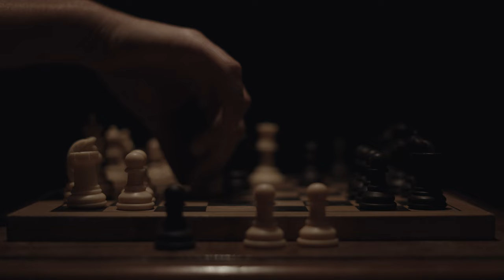Omar Mukhtar- Aag Laga Doun [Official Music Video]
Director: Abbas Murad
DOP: Atif Shafique
Special Thanks to Razi Ahmed, Zain Shafique and Ali Flour Mills

Audio Production: Omar Mukhtar
Lyrics: Omar Mukhtar
Record Label: Khayaal Productions

Lyrics:

Aag laga doun
sab jala ke rakh bana doun
is kadam mai khud ko mita doun

tu meray he junnon hai
chahya yeh jo fitoor hai
yeh ankho mai gharoor hai
na chupta zaroor hai
yeh dil le sanse
karta yeh bari batien
dhokay hain baray khaey
phir bhi na samjh paey

yaad tumhey
hoga na magr
pyar tumhe kia dilbar
kaisi is kashti mai hogaey sawar
dobe har baar
yaad tou kar

teray angan mai jala mai
thi tu kaatil khud se khafa mai
teray angan mai mai jala mai
thi tu qaatil khud se khafa mai
laga doun

aag laga doun mai laga doun
aag laga doun
mai laga doun
aag laga doun...

tu mera imtihaan hai
jiska na ik jawab hai
yeh dil mera samandar
beh gaya jiskay andar
yeh khoi soyi ratoun mai
karnay lagay batien

yaad tumhe hoga na magr
beh gaey sapno mai hum dilbar
dobay har baar yaad tou kar

laga doun

aag laga doun
mai laga doun
aag laga doun...